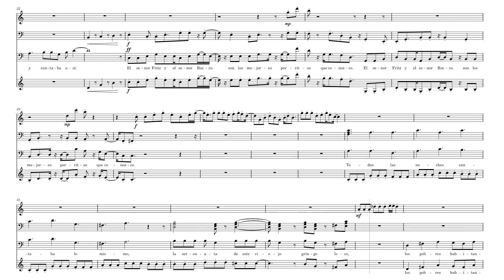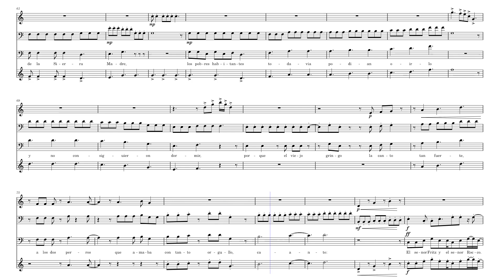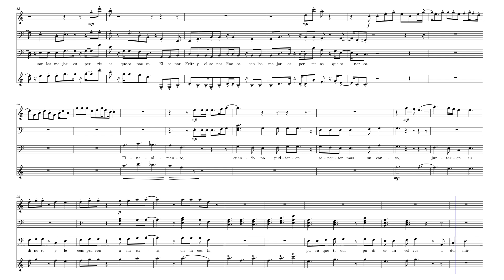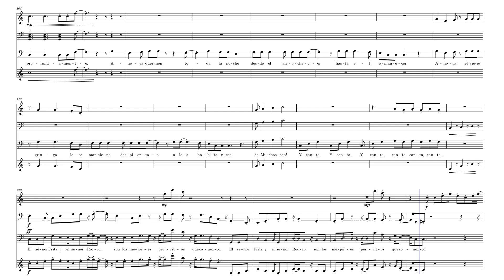El Senor Fritz y El Senor Rocco – kingstonpacif by F. Spillane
I used to sing the chorus of this song to my dogs. The guys I work with listen to mariachi music all the time, so I thought I'd compose a funny little musical story for them, based upon my singing to my dogs.